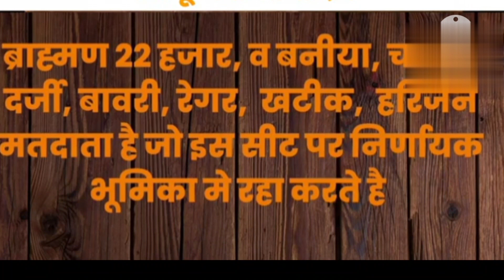manjeet pal singh sawrad | manjit pal singh sawrad | karni singh ladnun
manjeet pal singh sawrad  | manjit pal singh sawrad | manjeet pal singh | anandpal singh status

Rajasthan Election 2023: BJP के इन प्रत्याशियों के टिकट पर खतरा ! BJP | Vasundhara Raje | CP Joshi

manjeet pal singh sawrad  | manjit pal singh sawrad | manjeet pal singh | manjit pal singh

Rajasthan Election 2023 : Delhi में BJP की टिकटों को लेकर मंथन जारी | Vasundhara Raje | CP Joshi

Rajasthan Election 2023 : Jyoti Mirdha BJP में शामिल होने के बाद Congress पर बोला बड़ा हमला | News

First India पहुंचा आमजन के पास, जानिए लाडनूं विधानसभा की जनता किसके साथ ?  | Rajasthan Election 2023

video tage
Rajasthan News
Jaipur jila News
Rajasthan ki News
Ajmer News
Alwar News
Banswara News
Baran News
Barmer News
Bharatpur News
Bhilwara News
Bikaner News
Bundi News
Chittorgarh News
Churu News
Dausa News
Dholpur News
Dungarpur News
Hanumangarh News
Jaisalmer News
Jalore News
Jhalawar News
Jhunjhunu News
Jodhpur News
Karauli News
Kota News
Nagaur News
Pali News
Pratapgarh News
Rajsamand News
Sawai Madhopur News
Sikar News
Sirohi News
Sri Ganganagar News
Tonk News
Udaipur News
Yogita
Yogita Singh
manjeet pal singh sanwrad
manjeet pal singh song
manjeet pal singh samrat
मंजीत पाल सिंह
manjeet pal singh ladnun
मंजीत पाल सिंह सांवराद
manjeet pal singh ka kafila
manjeet pal singh ka song
manjeet pal singh status
manjeet pal singh jodhpur
manjeet pal singh video
manjeet pal singh ka bhashan
manjeet pal singh sanward
मंजीत पाल सिंह सॉन्ग
मंजीत पाल सिंह का सॉन्ग
manjeet pal singh sawrad song
मंजीत पाल सिंह सम्राट
मंजीत पाल सिंह सांवरा
मंजीत पाल सिंह का वीडियो
मंजीत पाल सिंह स्टेटस
anandpal singh encounter
anandpal singh song
anandpal singh dance
anandpal singh video
anandpal singh status
anandpal singh song video
anandpal singh movie
anandpal singh gangster
anandpal singh story
anandpal singh interview
anandpal singh web series
anandpal singh biography in hindi
anandpal singh song chotu singh rawna
anandpal singh song dj remix
anandpal singh song status
anandpal singh song chhotu singh ravana
anandpal singh song dk thakur
anandpal singh song dance
anandpal singh song punjabi
anandpal singh song dj
anandpal singh song shero ka sher
anandpal singh song remix
anandpal singh movie jimmy shergill
anandpal singh movie trailer
anandpal singh movie status
anandpal singh movie scenes
anandpal singh movie dialogues
anandpal singh movie song
anandpal singh movie name
anandpal singh par bani movie
anandpal singh rajput movies
anandpal singh status video
anandpal singh status song
anandpal singh status happy birthday
anandpal singh status birthday
anandpal singh dance status
thakur anandpal singh status
anandpal singh brother status
anandpal singh song whatsapp status
anand pal singh new status
dada anandpal singh status birthday
anandpal singh dance song
anandpal singh gangster story
anandpal singh gangster status
anandpal singh gangster song
anandpal singh gangster rajasthan
anandpal singh gangster movie
anandpal singh gangster encounter
anandpal singh gangster biography
anandpal singh gangster video
anandpal singh gangster life story
anandpal singh gangster dance
anandpal singh gangster interview
anandpal singh gangster ki kahani
anandpal singh gangster kaise bana
anandpal singh story movie
anandpal singh story hindi
anandpal singh history
anandpal singh history in hindi
anandpal singh video status
anandpal singh video song
anandpal singh video dance
anandpal singh ke video
anandpal singh real video
anandpal singh last video
anandpal singh original video
anand pal singh new video
मंजीत पाल सिंह का काफिला
manjeet pal singh
manjit pal singh gangster
manjeet pal singh sawrad status
manjeet pal singh sawrad kafila
manjeet pal singh sawrad speech
manjeet pal singh kafila
manjit pal singh kafila
manjit pal singh jodhpur
मंजीत पाल सिंह का भाषण
anandpal
anandpal Singh
anandpal song
anandpal Singh status
anandpal Singh movie
anandpal encounter
anandpal  singh dance
Manjeet Pal Singh Sawrad
sawrad
Manjeet Pal Singh

Produced By: prajapati motivation
Edited By: govind prajapat
Reported By: shiva charan
Cameraman :shiva